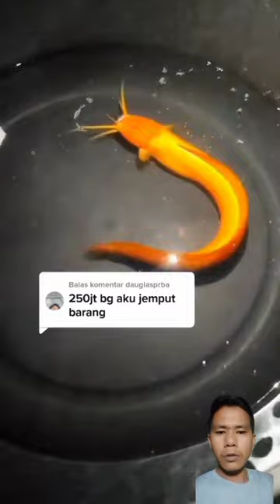Viral, ikan lele warna emas langka#shorts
viral, ikan lele warna emas langka